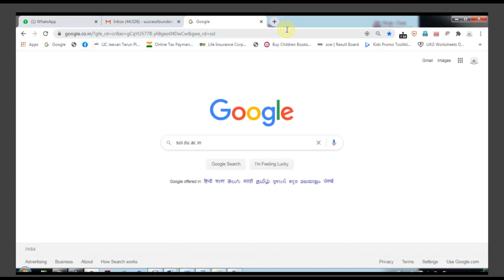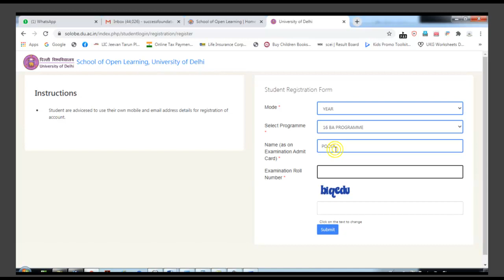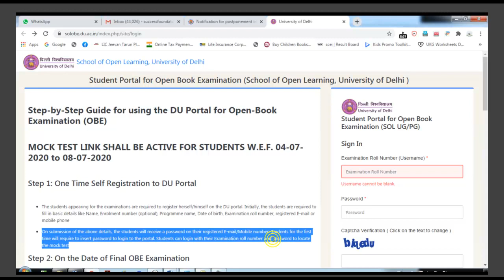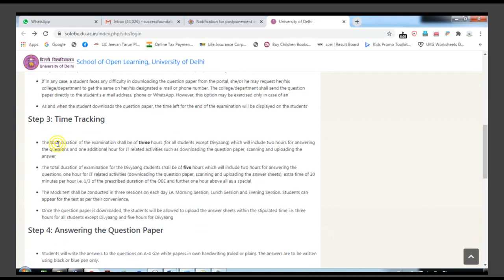DU MOCK TEST REGISTRATION || SOL DU FULL LOGIN INFORMATION